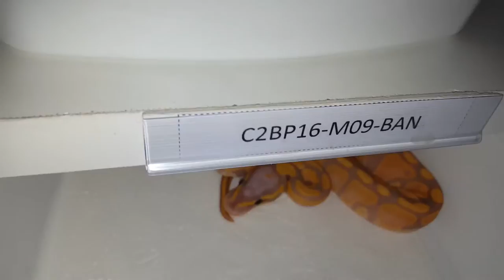Normal x Banana - Ball Python clutch #2 after shed!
Quick video of the second clutch after shed ;).

Feel free to rate & comment. Also check my channel for other snake videos.

Filmik przedstawiający maluchy z drugiego zniosu po pierwszej wylince ;).

Zapraszam do oceniania i komentowania. Zapraszam również do odwiedzenia mojego kanału, tam więcej filmików z wężami.